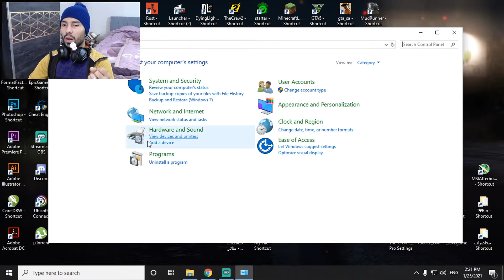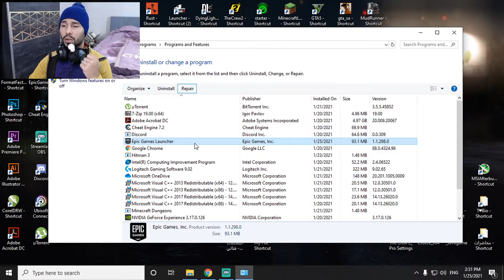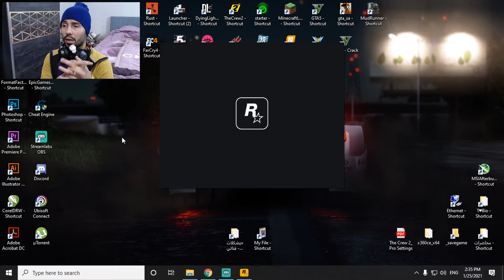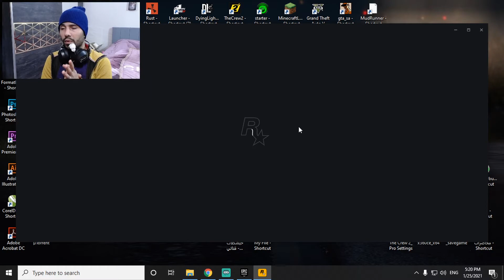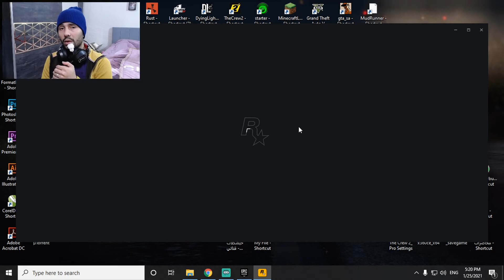حل مشكلة كراش ايبك قيمز - Crash Epic Game !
السلام عليكم ياشباااب اليوم جايب الكم حل مشكلة كراش ايبك قيمز